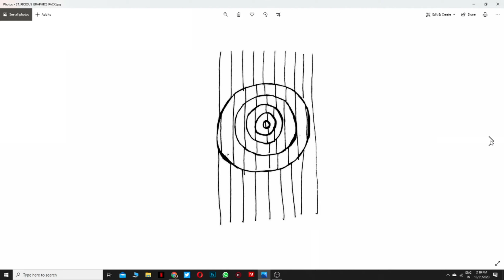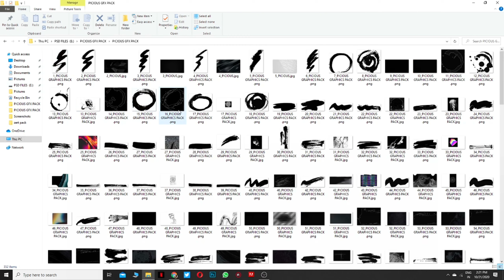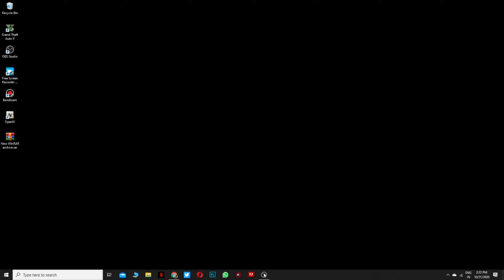PICIOUS GFX PACK FREE GFX PACK